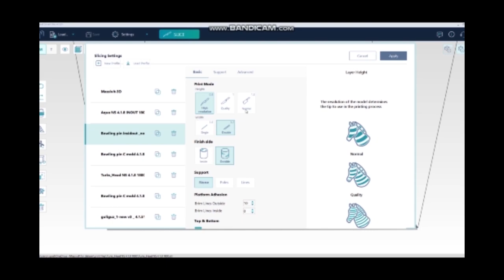3D Printed Molds for Concrete & Plaster Casting - Architecture, Street Furniture, Restoration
Watch this short video to see how to produce 3D printed molds for concrete and plaster applications, faster and more cost-effectively than with existing technologies. Create any complex shape for short runs at unprecedented speed. See it here